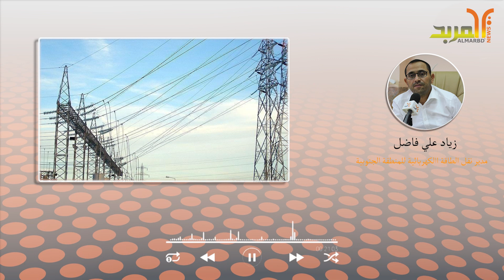نقل الطاقة الكهربائية للمربد: حادث بمنظومة الكهرباء بالرميلة تسبب بخروج خطوط من البصرة وميسان